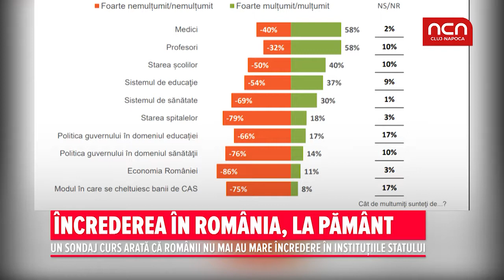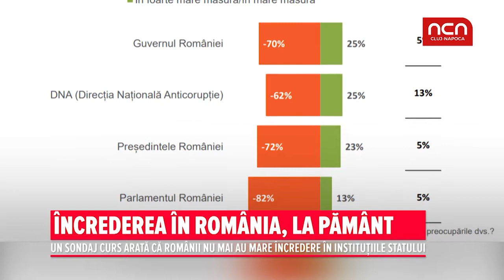Increderea in Romania, la pamant